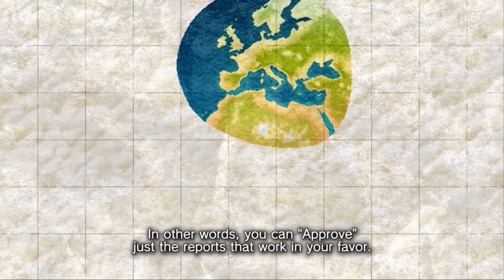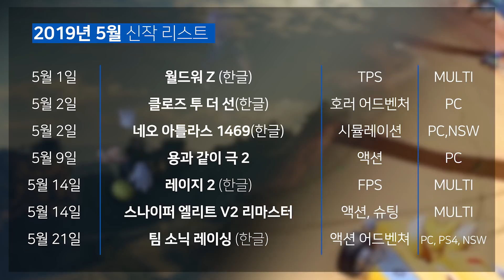GAME 7 / 2019년 5월 신작 게임 7개 (2019.5 Vol.8)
1. 짧아도 협동이면 가능, 월드워Z
2. 세계지도를 만드는 게임, 네오 아틀라스 1469
3. 완전한 오픈월드로 돌아오는 레이지 2
4. 그냥 뛰는게 빠르겠지만 어쨌거나, 팀 소닉 레이싱
5. 괜찮아요. 두려움은 저 여자가 느낄거야. 옵저베이션
6. 드디어 나온답니다. 킹덤하츠3
7. 토탈워와 삼국지의 만남, 토탈 워 : 쓰리 킹덤즈

- '7:02' 5월 신작 게임 리스트

- VIP 맴버쉽 기능 활성화됐습니다. (정기 후원 탭)